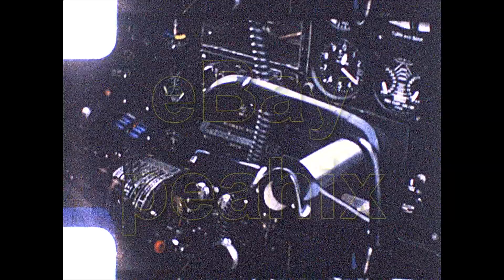1960s 8mm Film Home Movie MICHIGAN - Private Planes, Baseball Game